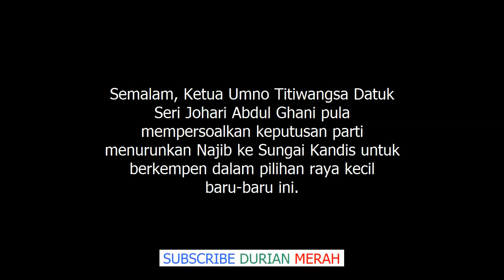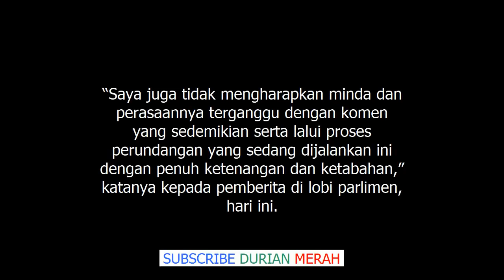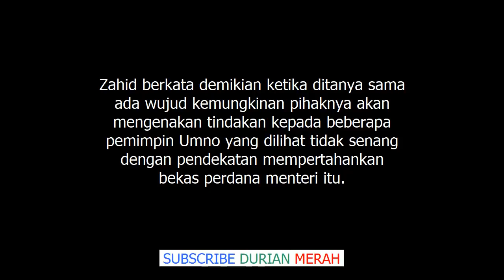Zahid Harap Najib Tak Terasa Hati Dianggap Beban Oleh BN